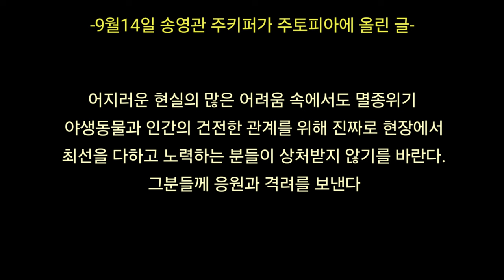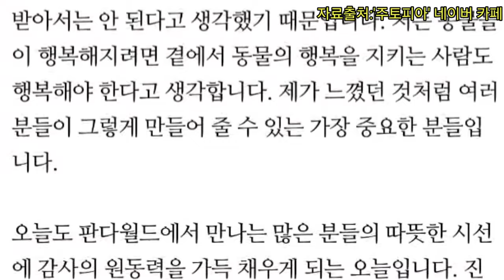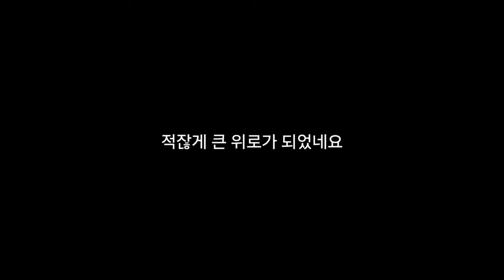푸바오 중국 판다기지 소식(131)2024년 9월19일 공개된 현재 푸바오 상태